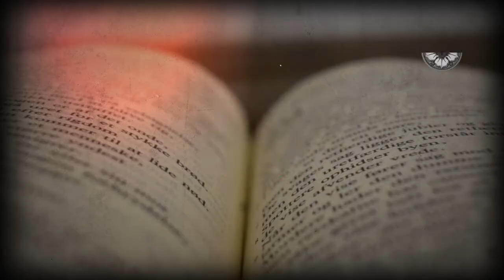Lad ikke billedet tale for sig selv (en kritik af treenigheds-billeder)